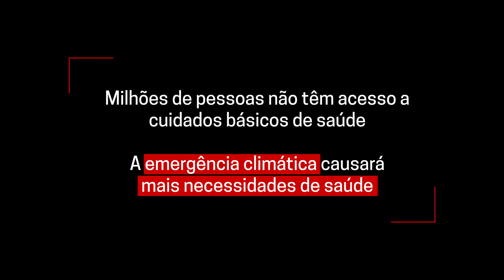Como a emergência climática impacta a saúde | Poluição do ar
A emergência climática afeta a saúde global de várias formas, inclusive através da poluição do ar. Com maior impacto nas crianças, ela é a causa de 9% das mortes em todo o mundo. Incêndios florestais, por exemplo, produzem uma variedade de poluentes atmosféricos prejudiciais, conhecidos por causar câncer e aumentar o risco de ataque cardíaco ou derrame.

Equipes de Médicos Sem Fronteiras (MSF) atuam ao redor do mundo nos ambientes mais vulneráveis ao clima e observam os graves impactos da emergência climática em populações que já vivem em condições precárias devido a conflitos, deslocamentos, crises políticas e econômicas e falta de recursos. A hora de agir é agora!